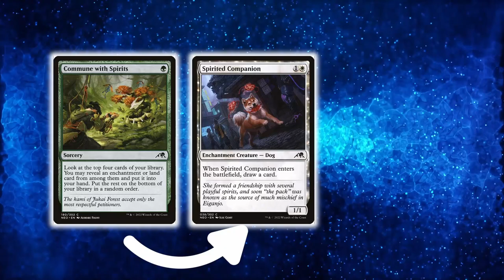Domain Zoo is GREAT! in MTG PAUPER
Get ready to cast Wild Nacatls with Domain Zoo in MTG Pauper! An aggressive deck that aims to win quickly by overwhelming the opponent with Zoo creatures and burning them with spells. The deck's namesake, "Domain," refers to the mechanic that rewards players for playing different basic land types. By including Nylea's Presence in the deck, "Domain Zoo" can take full advantage of this mechanic and unleash devastating spells like Tribal Flames that deal damage based on the number of basic land types you control.
If you're looking for a fast and aggressive deck that can pack a serious punch, "Domain Zoo" is the perfect choice. Give it a try and see if you can dominate the MTG Pauper format with its ferocious creatures and powerful spells!

FREE STUFF

START PLAYING

00:00 Introduction
00:29 vs. Poison Storm
02:49 vs. Goblin Combo (Moggwarts)
03:54 vs. Jund Gardens